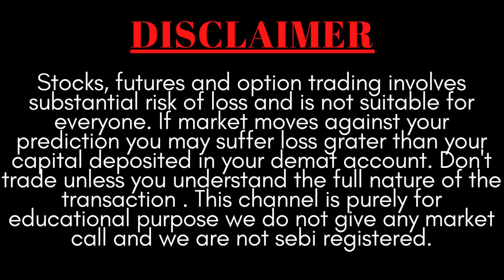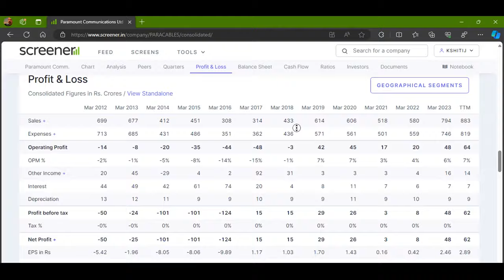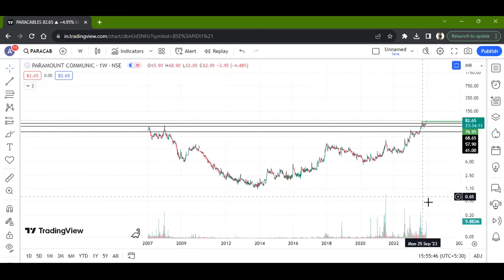PARAMOUNT COMMUNICATIONS LTD STOCK LATEST NEWS WITH FUNDAMENTAL & TECHNICAL ANALYSIS | BUY OR SELL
1) Open Dmat On Angel One Using The Link Below And Get Free Equity Delivery & Flat Rs. 20/order for Intraday, F&O, Currency & Commodity

paramount communications share price
paramount communications ltd share price
paramount communication share analysis
a paramount communications company
paramount share
paramount share price
paramount global stock analysis
paramount communication share
paramount communication share news today
paramount communications
paramount communication share raghav value investing
paramount communication share latest news
paramount cables share latest news
paracables share latest news
paracables share
paramount cables latest news
paramount communications ltd